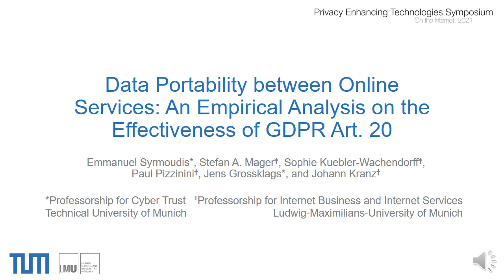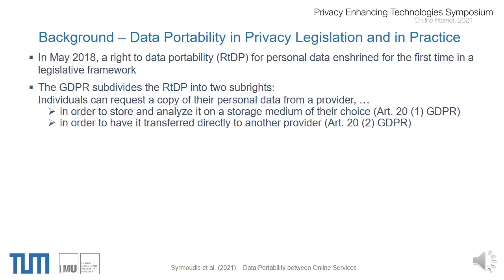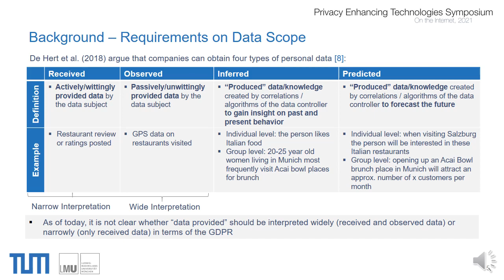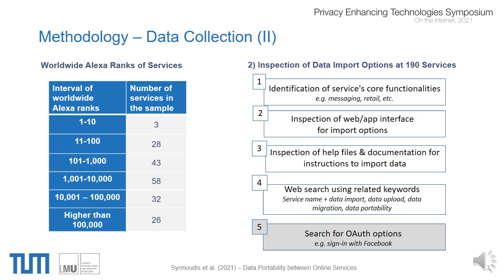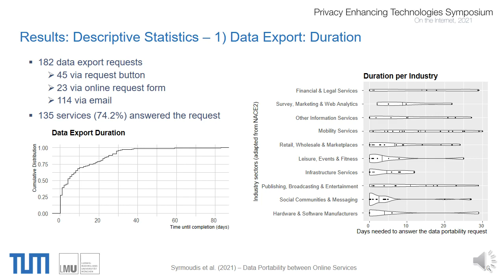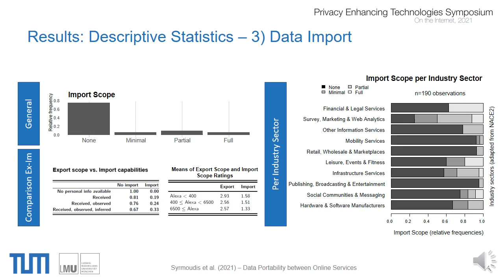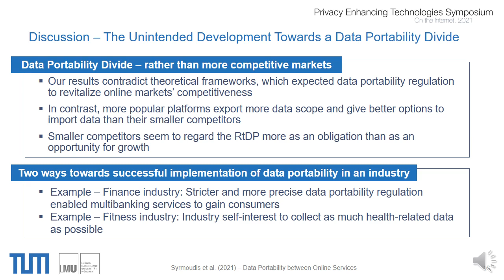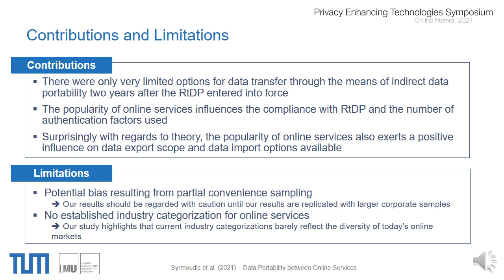[1C] Data Portability between Online Services: An Empirical Analysis on the Effectiveness of GDPR...